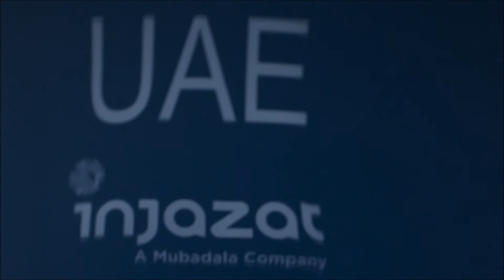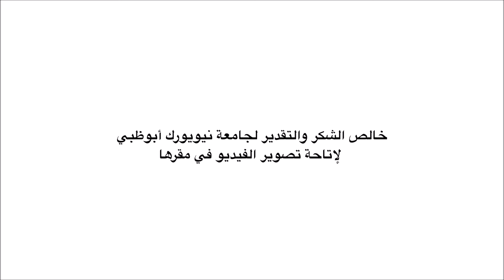الرياضة شرف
نحن في إنجازات نؤمن بتمكين الإنجازات البشرية بشتى مجالاتها، وفخورون بدعم البطل الإماراتي للترايثلون "فارس الزعابي"، الذي يسعى لخدمة وطنه من خلال الرياضة. اليوم نكشف لكم قصة اصرار و نجاح فارس الزعابي